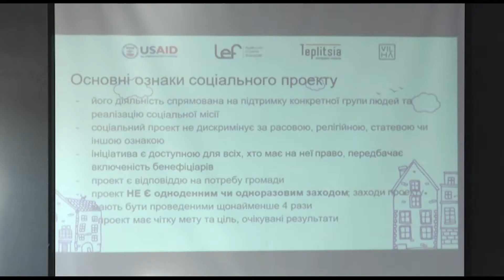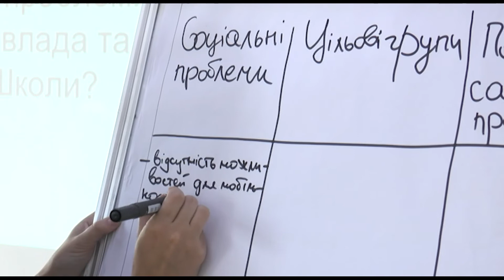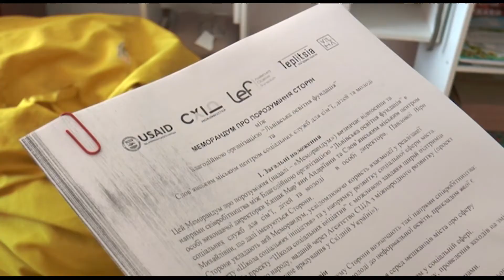Яка вона - громадська робота?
Яка вона - громадська робота? Про це розповідатимуть у «Школі соціальних ініціатив», яка стартувала на цьому тижні. Серед учасників - п’ять міст Донеччини та Луганщини, при підтримці ініціативної громади та міжнародних донорів. Детальніше - далі.